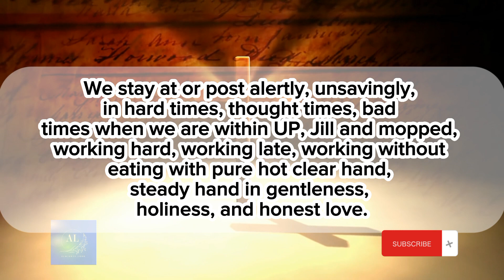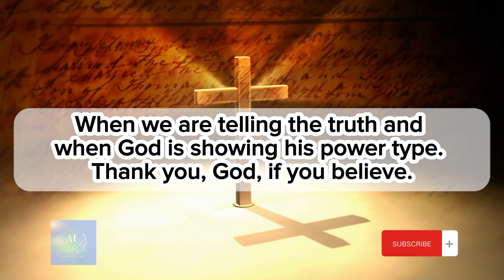GOD is sad because you ignored him | Don't skip if you love him | Almighty Lord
Listen To What Lord wants to Say To You Today. A Message From God, A Motivational Message From Lord To You Especially.
Don't make him sad as he love you alot. Don't ignore him because he wants to tell you something special.

This Video Includes All These Searches 👇
1. God
 message for me today
2. God message for me
3. God message
4. God's message
5. God message for you
6. Message from god
7. God blessings message
8. Jesus message
9. God's message for me today
10. God message tarot
11. God's message for me
12. God's message today
13. Message of god
14. God thoughts
15. God message for you today
16. God's message for you
17. Message from the universe
18. Urgent message from god
19. Universe Message
20. Faith quotes
21. Jesus quotes
22. God Blessings message
23. Joel Osteen
24. Bible quotes
25. Bible message
26. Quotes god
27. Godly quotes
28. Bible god quotes
29. Life quotes
30. Faith god quotes